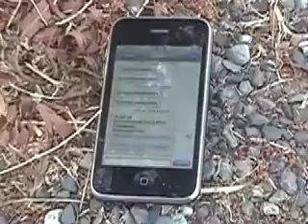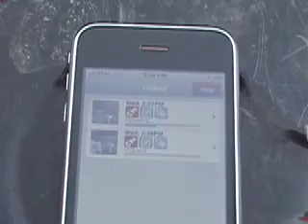RFID Trash: Mobile mapping, documentation, and cleanup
We used RFID and cellular technology to assist in our cleanup of trash from Putah Creek. The collection sites were on both sides of Stevenson Bridge.  The stakes/markers contained RFID tags and photos of beer cans and bottles.  Each marker was photographed and mapped using an iPhone 3G.  The unique RFID number was transferred to the collection bag using the Nokia 6131 NFC phone.  After the area was cleaned, we used the NFC phone to read the ID and send a text message and time stamp to an iPhone.  The photos were uploaded to the internet (Smugmug) in the field using ATTs 3G network.  A GPS map of the collection sites can be viewed by clicking the map this button on the webpage.  Several years ago, UCD researchers realized that there is still a run of wild chinook salmon in Putah Creek.  Maybe we can use cell phones, social networking, and RFID technology to help clean up the environment.